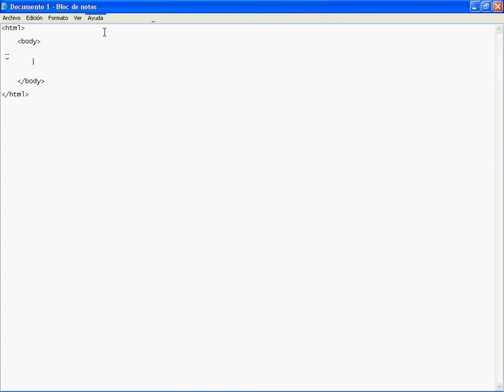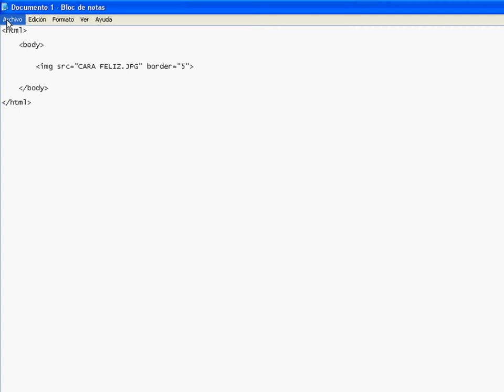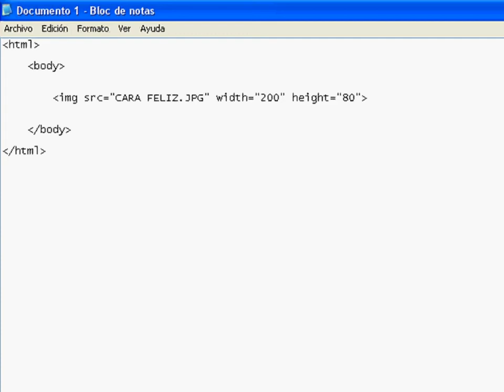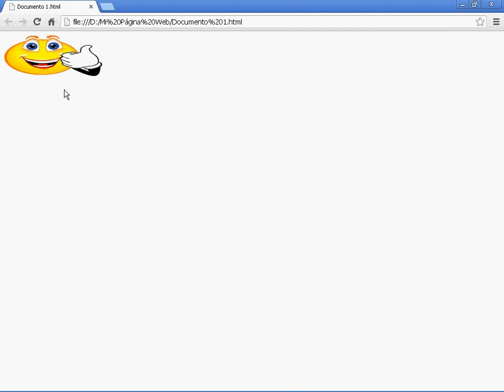HOW TO - CÓMO CREAR UNA PÁGINA WEB - LENGUAJE HTML - TUTORIAL 15